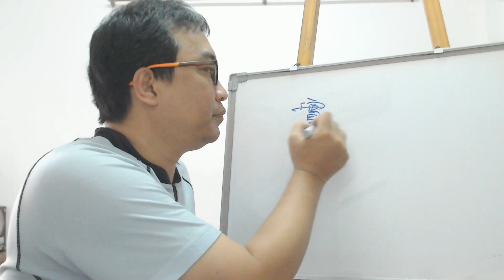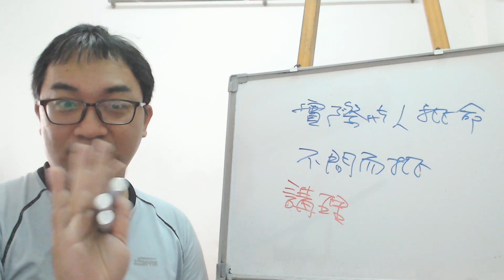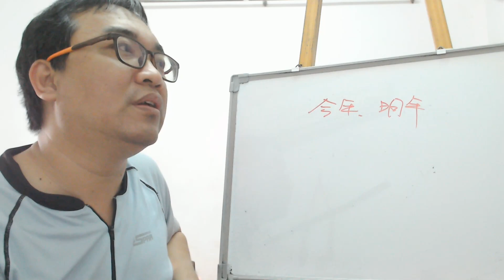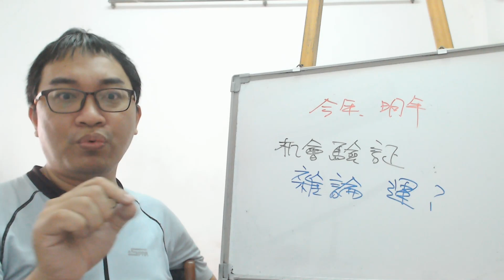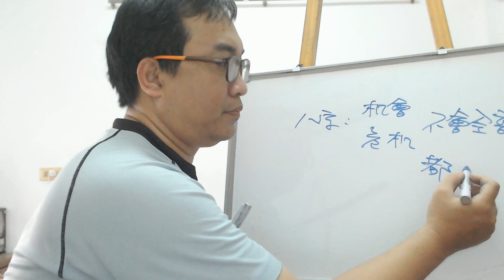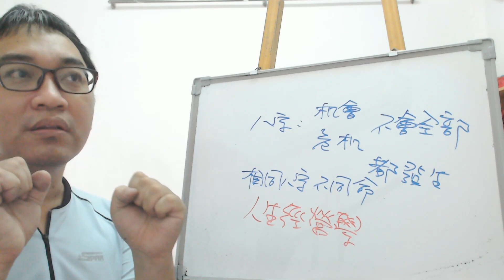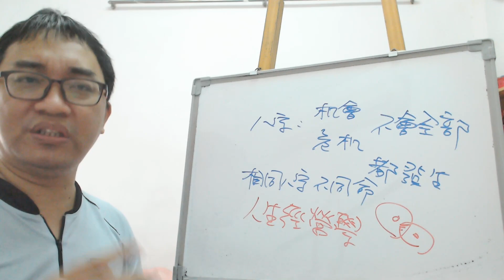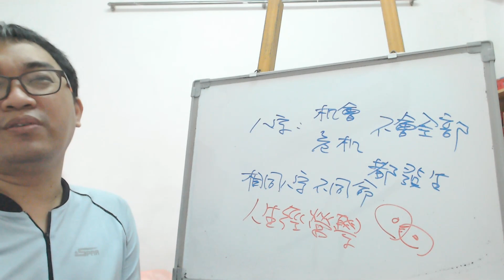八字命理：實證才是王道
實證才是王道：
想知道自己批命的水準，實際與人面對面批命就會知道自己的批命上的優缺點。
服務項目(事先預約)
4.八字批命(流年)3600、取名3600、勘宅12000、姓名鑒定500
5.Line：s12860990 微信：s12860990
8.服務地點：高雄市大社區萬金路82-7號(楠梓火車站前的旗楠路一路直走便可看見萬金路)